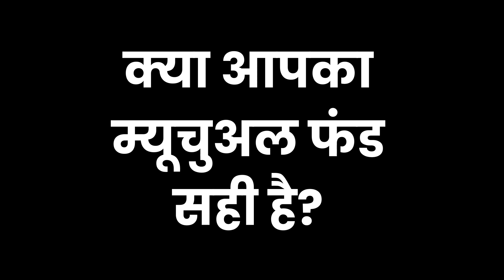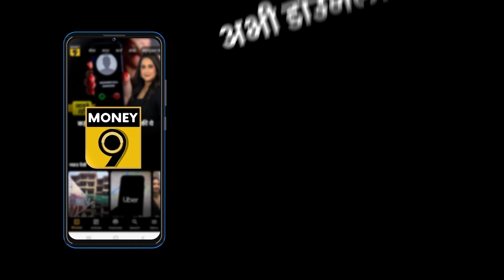अगले 10 दिन में Jinping से बात करेंगे Joe Biden, व्यापार और Taiwan पर टेंशन के बीच बातचीत की तैयारी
अगले 10 दिन में शी जिनपिंग से बात करेंगे बाइडेन

व्यापार और ताइवान पर टेंशन के बीच बातचीत की तैयारी

खुद प्रेसिडेंट बाइडेन ने रिपोर्टर्स को दी जानकारी

मैसाच्युसेट्स से क्लाइमेट संबंधी यात्रा से लौटे हैं बाइडेन

तनाव के दौर से गुजर रहे हैं अमेरिका और चीन के संबंध

Credit